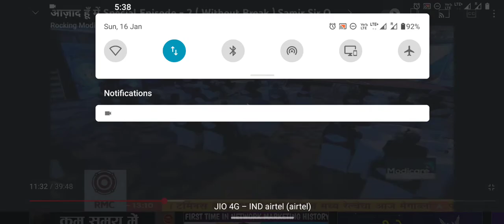Enginer/MBA/GULAM ABP News/Azad hue mai/National TV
Enginer/MBA/GULAM

ABP News/Azad hue mai/National TV

neelam_2312